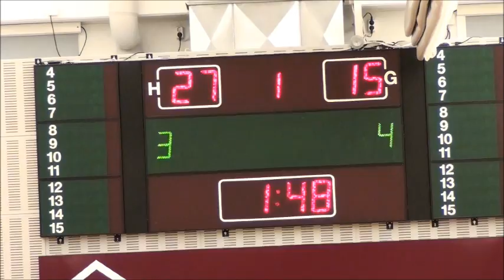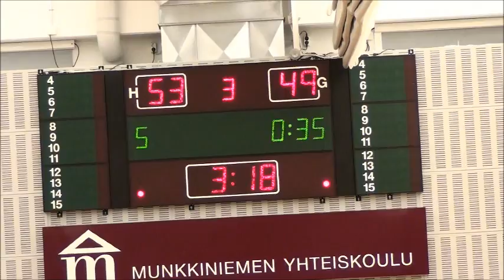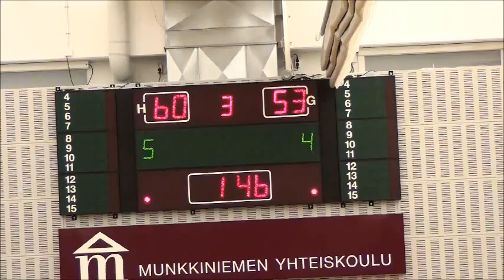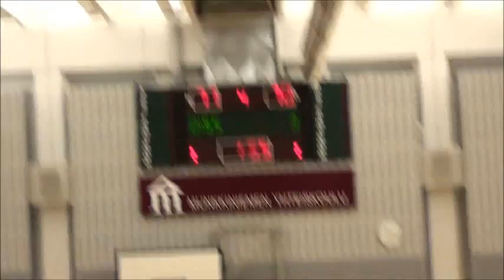KaHe - PuHu 2 9.2.2013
M2D-ottelu Kartanon Herrat - Pussihukat 2, 9.2.2013, Munkkiniemen Yhteiskoulu.